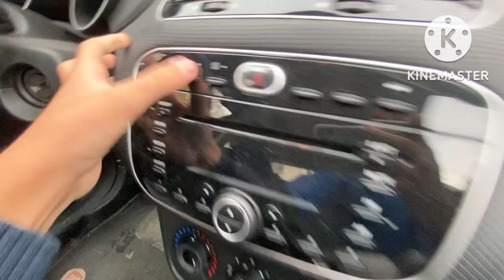J’ESPIONNE LES GENS (ils s’en foute)